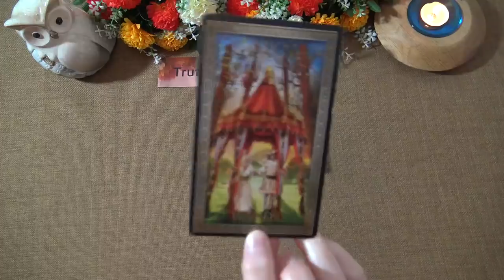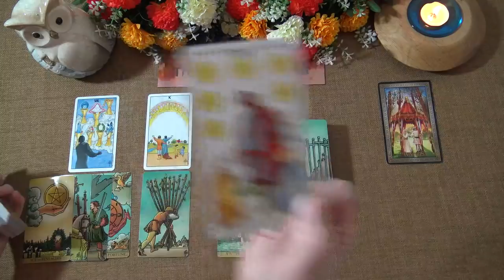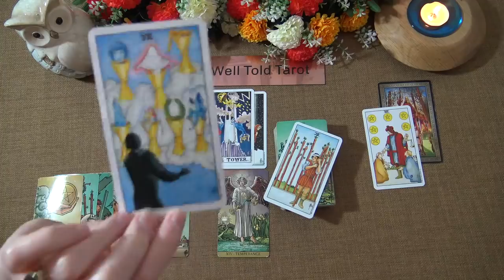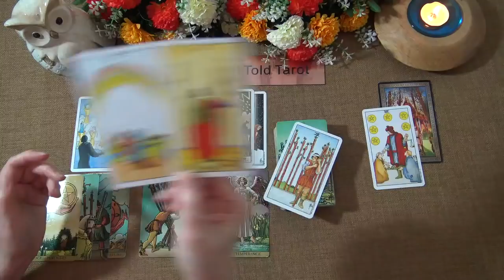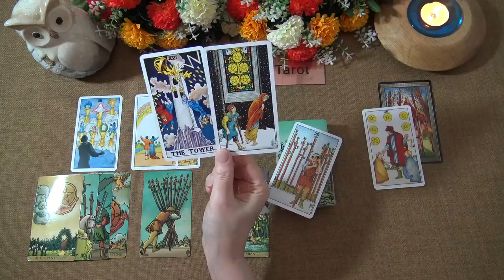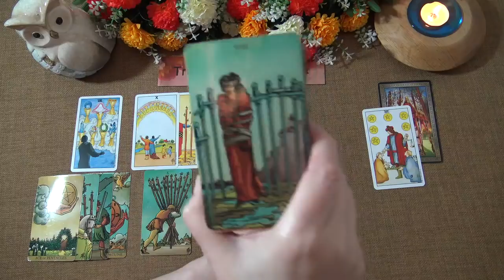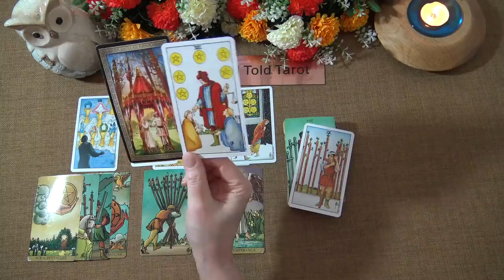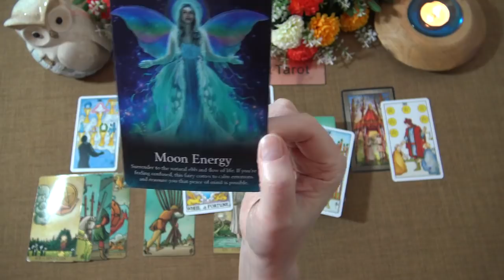SAGITTARIUS WEEKLY TAROT READING "A WEIGHT IS LIFTED SAGITTARIUS" May 3rd-9th 2021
Andrea xx